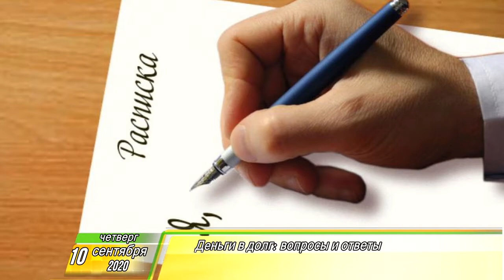Утренний Фреш 10.09.2020